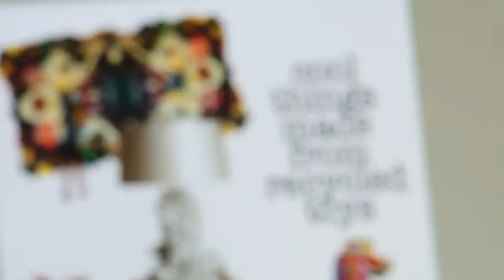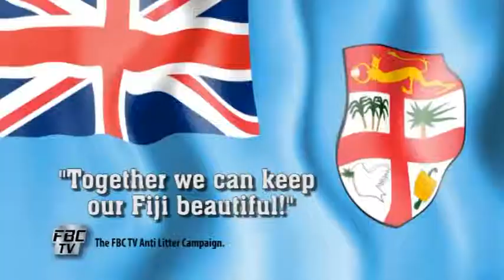FBC TV Anti Litter Awareness Campaign - Koini & Nemani